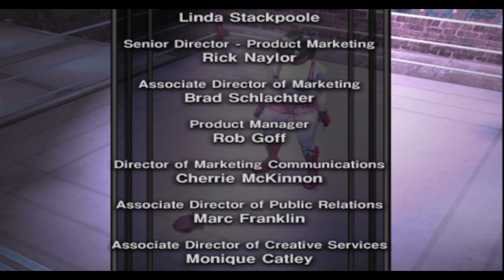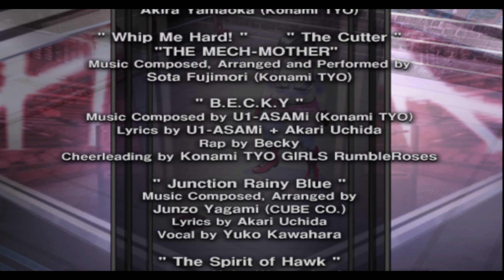Rumble Roses Reiko Hinomoto Story Playthrough 4k PS2 PCSX2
Rumble Roses is a professional wrestling fighting game that was developed by Yuke's and published by Konami for the PlayStation 2 in 2004. The game uses the same engine as Yuke's 2003 release WWE SmackDown! Here Comes the Pain.

Well what can I say about this game, what do you get if you mix dead or alive volleyball and WWE you get rumble roses, a softcore juggle boob wrestling game that has terrible voice acting stiff controllers, and bad hitboxes
its fun to play for short bursts
6.5/10